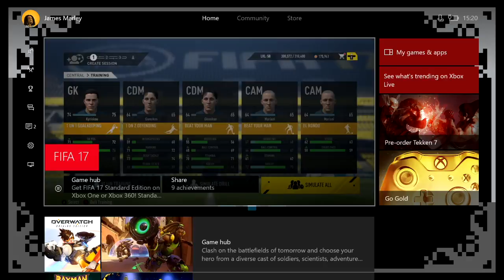FIFA 17 Milan Career Mode |#26| Cracking Game vs League Leaders!